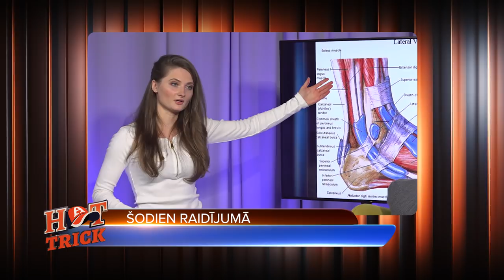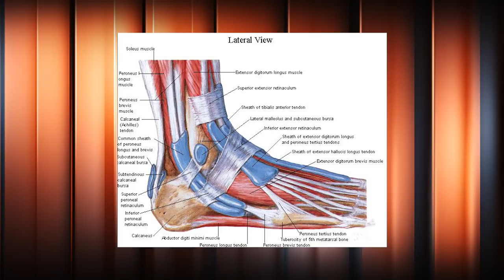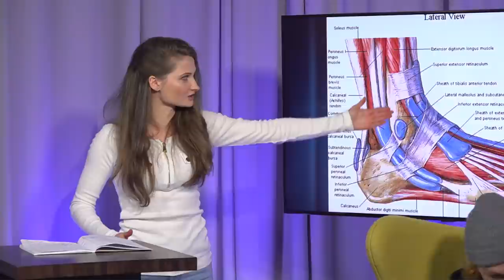"Hattrick ar Puči" - s08e07 - Pilns raidījums!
Šovakar 21:00 skaties "Hattrick ar Puči" 8.sezonas 7. epizodi. Nesaīsināta versija. Bez ģeogrāfiskiem ierobežojumiem!

Šajā nedēļā “Hattrick ar Puči” viesis ir šī brīža labākais, ietekmīgākais un stilīgākais pasaules skrituļslidotājs Nils Jansons. Plašā intervijā viņš stāstīs par to kā gājis līdz šiem panākumiem 20 gadus, kā izmainījis savu dzīvesveidu, lai varētu noturēties planētas labāko skrituļotāju elitē, kā arī atklās šīs pasaules praktiskās aizkulises.

Armands Puče, savukārt, skaitīs cik no Latvijas budžeta jau atvēlēta nauda Pasaules hokeja čempionāta rīkošanai Rīgā un cik pamatoti bijuši šie tēriņi.

Savukārt, Hattrick ķermeņa eksperte Agneta Liepājniece pielāgosies raidījuma galvenā viesa Nila Jansona tēmai un kopā ar viņu pastāstīs kā labāk parūpēties par pēdu locītavu veselību.

Tieši un personīgi – “Hattrick ar Puči”, pirmdienās 21:00 kanālā Best4SportTV un Hattrick Youtube kanālā, bet spilgtākie fragmenti - trešdienās 22:25 kanālā 360TV